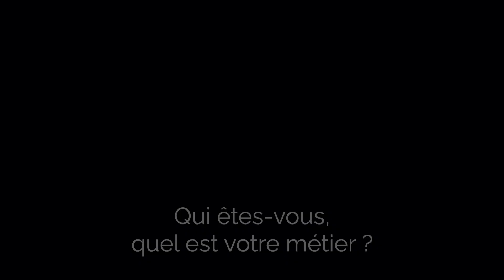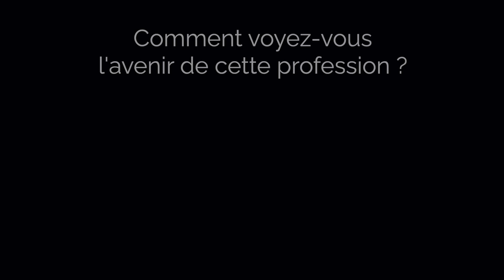Les entretiens d'ECTFF - John Cochet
Interview de John Cochet (Dirigeant d'une entreprise de charpente et agencement bois)  lors de la 10ème édition de l'Expérience Client / The French Forum qui se déroula du 28 au 30 septembre 2022 à la Baule.